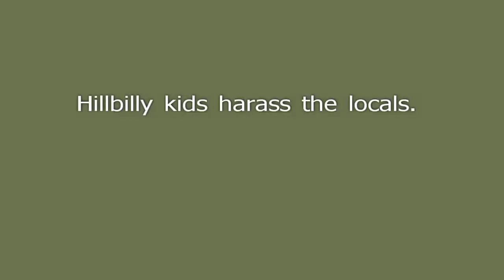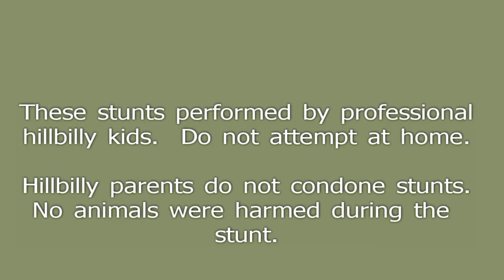Hillbilly Kids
Hillbilly kids harassing the good local folk.